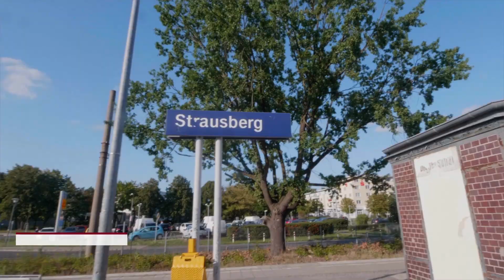Baustelleninformation Kompakt | Folge 3 | Strausberg Nord – Strausberg (S5)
Herzlich willkommen zur dritten Folge unserer Baustelleninformation_Kompakt in 2021. Das östliche Ende der S5, zwischen Strausberg Nord und Strausberg, ist Thema der aktuellen Folge. Alle Details zu den Einschränkungen, Umfahrungsmöglichkeiten und Ersatzverkehren, sowie die Wegbeschreibung vom S-Bahn Gleis zur Haltestelle des Ersatzverkehrs am S-Bahnhof Strausberg zeigt unser Video.